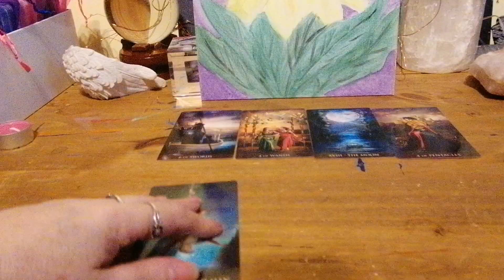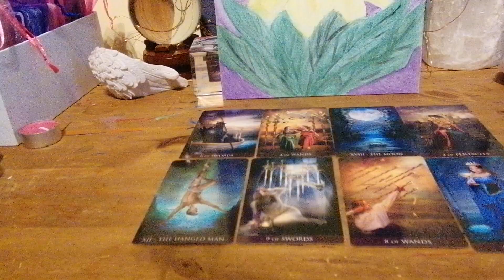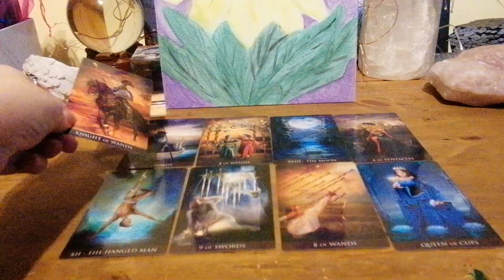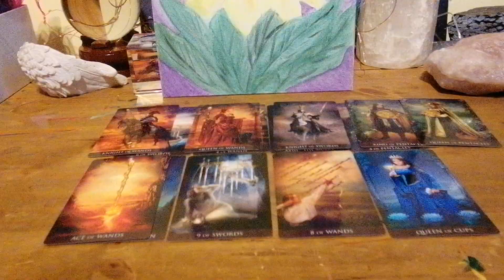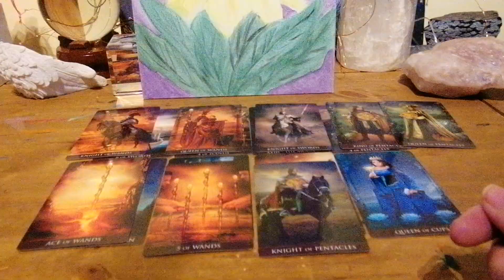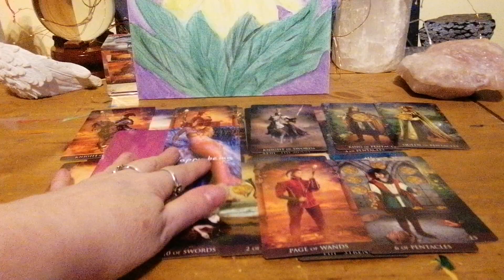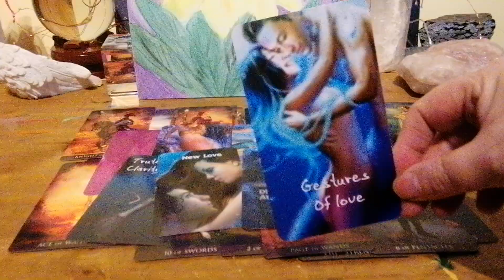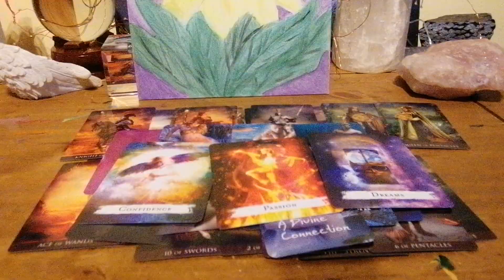GEMINI ♊ NOT SETTLING FOR LESS THAN YOU DESERVE IN LOVE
SUN MOON RISING OR VENUS IN GEMINI

TAROT LOVE  & GUIDANCE FOR APRIL

MY DECK ROMANTIC MERMAID ORACLE

ENTERTAINMENT ONLY
BLESSINGS